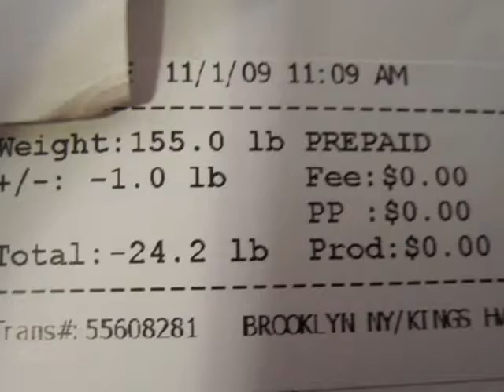Christmas Losers Challenge: Week 1